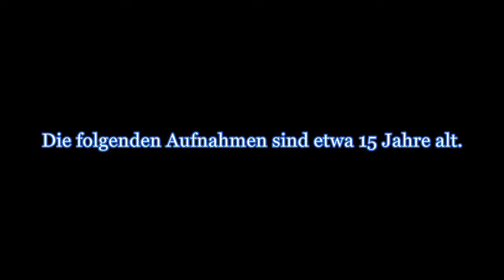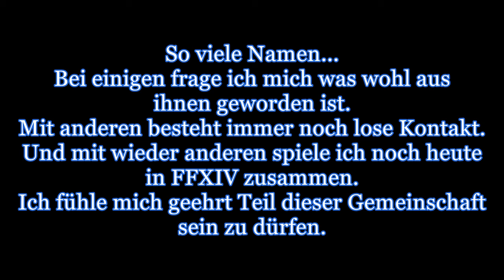Final Fantasy XI - #139 Promathia Mission 2-3 Distant Beliefs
Alwyb und Nag'molada wollen die Aquädukte von einem schrecklichen Minotaurus befreien.
Bonus: Die Mission vor 15 Jahren